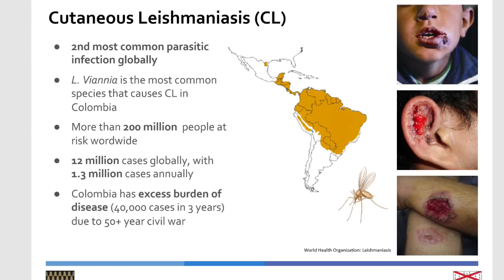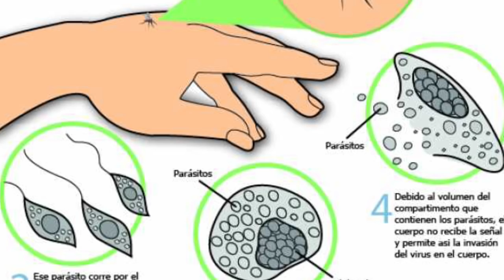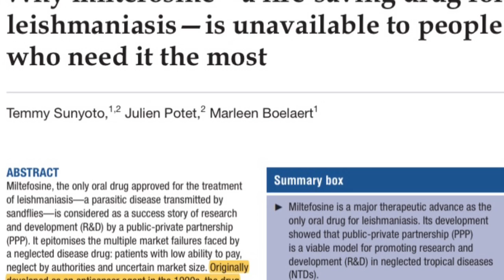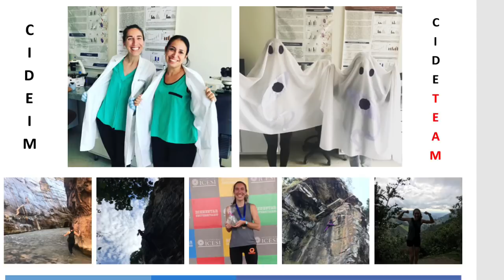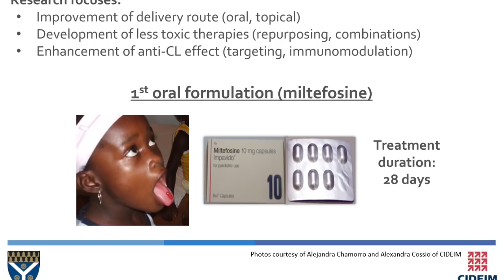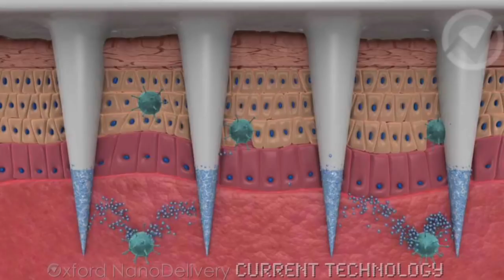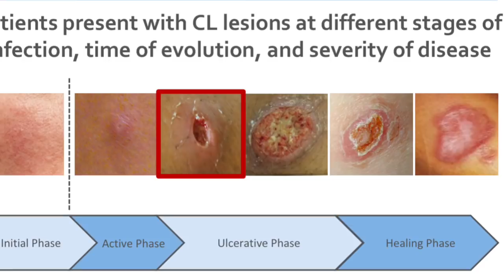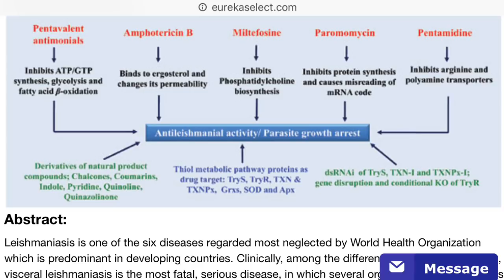The Engineer who is Changing how we think about Leishmaniasis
Becky Byler is a biomedical engineer seeking to "rationally design topical therapeutics for cutaneous leishmaniasis using tissue engineering, biomaterials, and nanotechnology." She is at work  on the ground in Colombia. Amidst all she does, she made time to welcome us into her home and shared the story of the work she is about.

On top of information she shared from her personal collection of presentations and photo galleries, most of the research conducted to put this together was web-based and all links to publicly accessible data are shared below.

Her Odyssey is the community which have come together to empower two women, Lauren Reed and Bethany Hughes, in traveling the length of the Americas by non-motorized means, connecting the stories of the land and its inhabitants.

'Neon' (Lauren's trail name) is a Triple Crowner of thru-hiking (she hiked the AT, PCT, and CDT) and 'Fidgit' (Bethany's trail name) is a PCT and CT thru-hiker and various other long distance trails.

They became the first people to thru-hike the Greater Patagonian Trail and also walked the entire length of the Inca Road, the Qhapaq Nan. So far they have covered 8,000 miles of the proposed 20,000 mile journey from Patagonia to the Arctic.